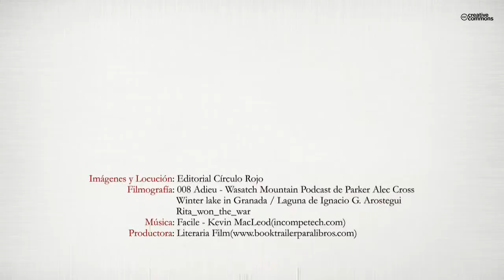Los secretos de mi cabaña (Booktrailer) - Editorial Círculo Rojo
Autor: Isabel Soriano del Cid
Doña Nieves, nacida de la fantasía de un hermoso sueño. Presentado por su creadora, como fuente de inspiración, como el mejor de los presentes con varios envoltorios, dando rienda suelta a unos personajes de esencia nata que emana del alma espiritual y sensorial de su componente.
Poeta desde sus primeros lloros, cuando al abrir los ojos se le llenaron éstos, de toda la belleza de Granada.
La autora, como en un compendio, ha querido desvelar el enigma que encierra su protagonista. Donde el lector, atraído por su narrativa y fluidez, sencilla y armoniosa, sentirá lo inigualable. ¡¡Granada!! sin comparaciones